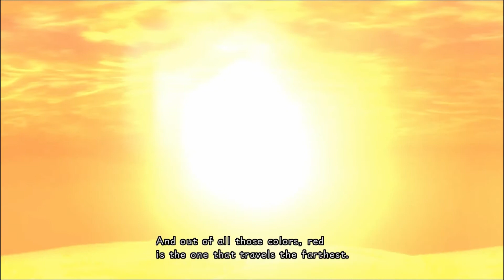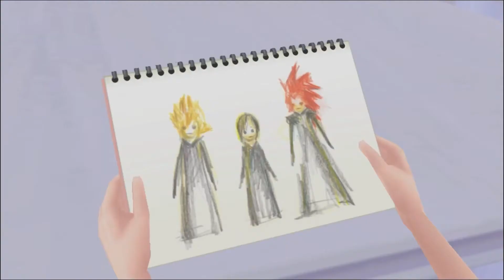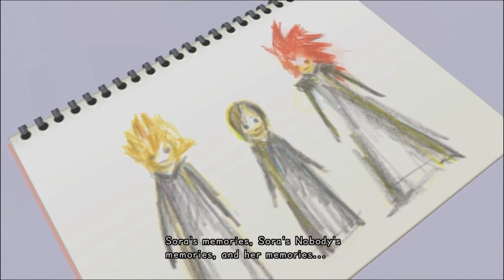Kingdom Hearts 358/2 Days - His Memories - PS4 - Movie Watch - Part 5 - Road To KH3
Welcome back everyone, in this part we'll see Namine and DIZ again and we'll also learn a bit more on Xion. We are all so half way done with the movie.